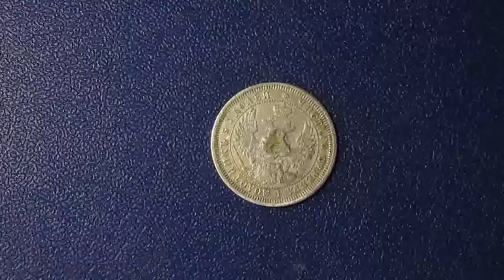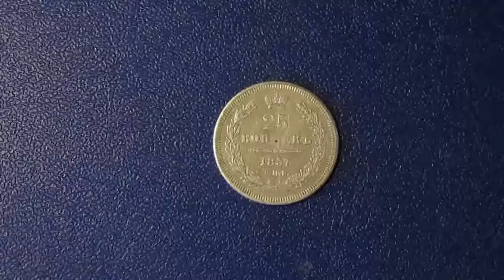События в России и мире в 1857 году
1857 (тысяча восемьсот пятьдесят седьмой) год — невисокосный год, начинающийся в четверг по григорианскому календарю. Это 1857 год нашей эры, 857 год 2 тысячелетия, 57 год XIX века, 7 год 6-го десятилетия XIX века, 8 год 1850-х годов.